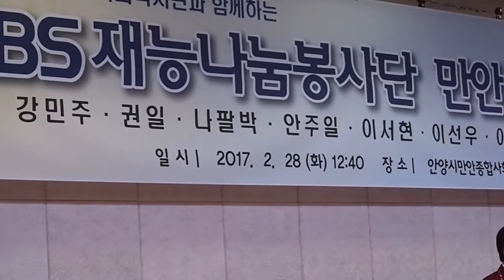가수 권일 "가요메들리" (2017.02.28.KBS재능나눔봉사단 안양 만안종합사회복지관 음악회)